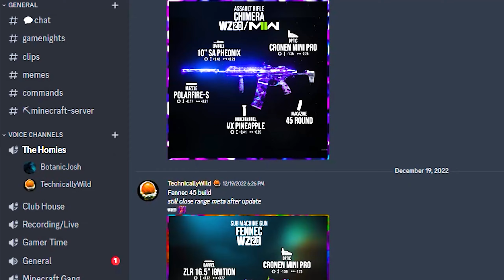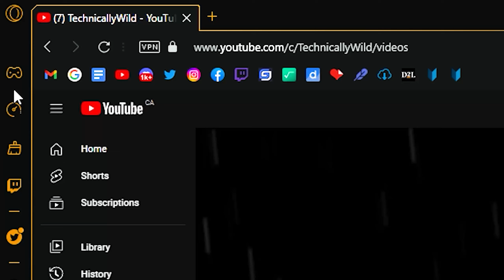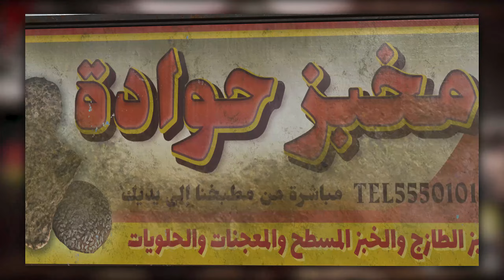Geoguesser In Modern Warfare II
Opera GX gives you complete CONTROL over your RAM & CPU usage.

Every one knows what Geoguessure is but what happens if you play it in Modern Warfare II